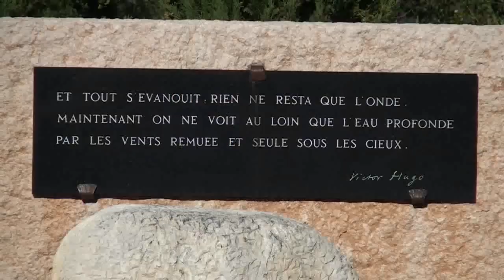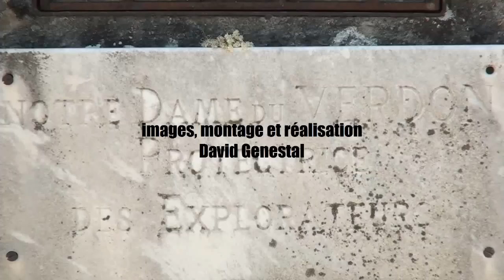Randonnée Verdon : le Lac de Sainte-Croix [Carnets de Rando #46] HD720p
De Moustiers-Sainte-Marie à Baudinard, en passant par le village des Salles, Carnets de Rando retrouve la Provence sur les rives du lac de Sainte-Croix. Plus d'infos

Présentation du site : vu du ciel on jurerait une mer tellement le lac de Sainte-Croix est gigantesque. Sa naissance est passé par un épisode tragique : la disparition sous les eaux du village des Salles-sur-Verdon. C'est à la découverte de cet endroit que je vous invite dans ce septième reportage consacré au Verdon. Au départ d'Aiguines, nous relierons entre eux des villages aux accents provençaux comme Bauduen ou, plus loin, Baudinard et Artignosc, à la frontière des désormais toutes proches Basses-Gorges du Verdon.